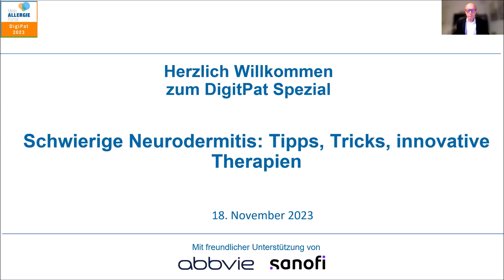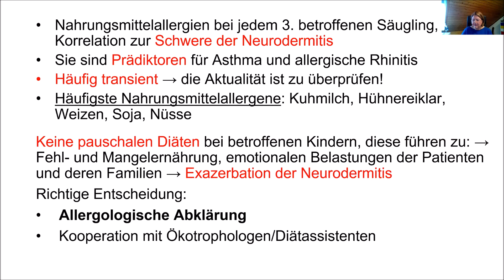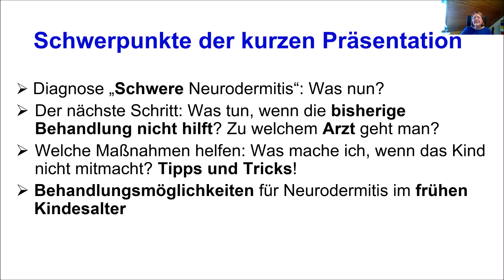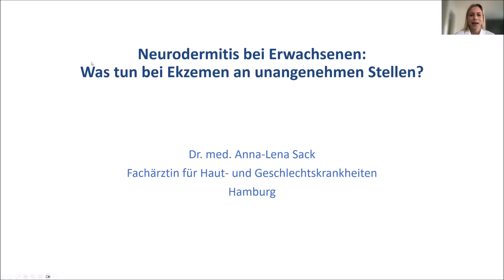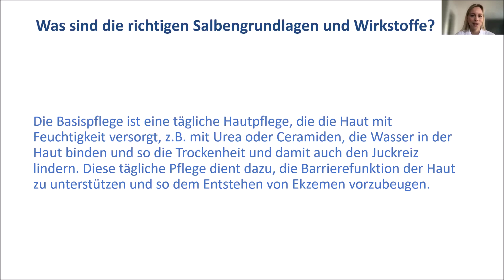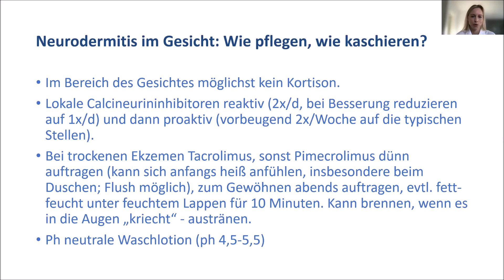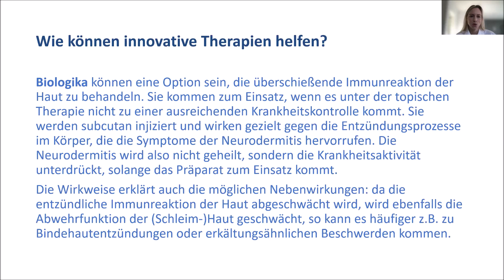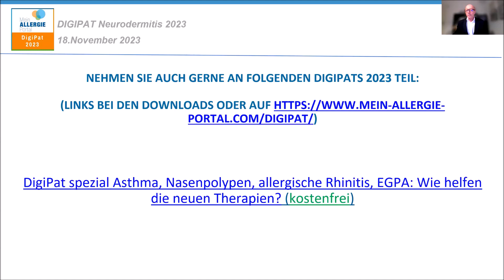DigiPat spezial Schwierige Neurodermitis: Tipps, Tricks, innovative Therapien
Wann ist eine Neurodermitis schwierig? Das ist sicher dann der Fall, wenn die Ekzeme sehr stark ausgeprägt sind, wenn die Behandlung nicht anschlägt und das Cremen nicht hilft und wenn der Juckreiz überhand nimmt. Insbesondere Kinder leiden dann sehr, aber es gibt Maßnahmen die helfen. Schwierig ist eine Neurodermtis auch dann, wenn sie an heiklen Stellen wie im Intimbereich auftritt. Aber auch wenn die Ekzeme sichtbar sind, etwa im Gesicht oder an den Händen und Füßen, ist Neurodermitis besonders störend. Hier kommt es auf die richtige Behandlung an, denn Neurodermitis an unterschiedlichen Körperstellen sollte nicht auf die gleiche Art und Weise therapiert werden, sondern Befund-adaptiert. Praktische Tipps und Tricks verraten Prof. Dr. med. Fölster-Holst und Dr. Sack im DigiPat spezial „Schwierige Neurodermitis: Tipps, Tricks und innovative Therapien?“.

0:00:00 Begrüßung
0:02:33 Schwere Neurodermitis beim Säugling und Kleinkind
0:35:15 Neurodermitis: Wie funktioniert eine Befund-adaptierte Lokaltherapie?

Unsere Beiträge beinhalten lediglich grundsätzliche Informationen. Sie dienen nicht der Selbstdiagnose, Selbstbehandlung oder Selbstmedikation und ersetzen nicht den Arztbesuch.